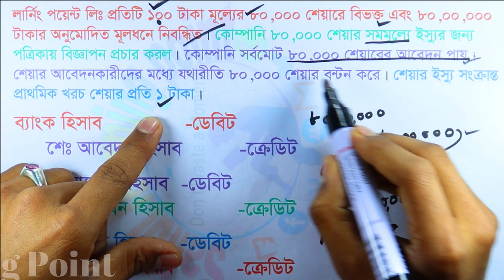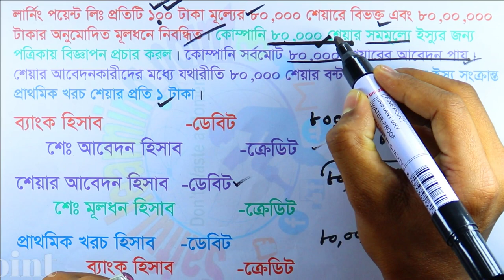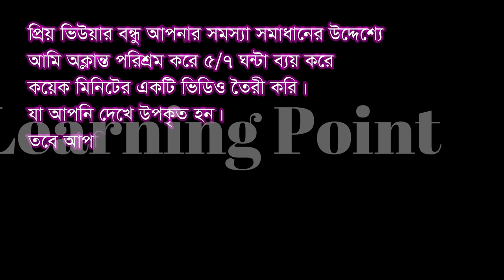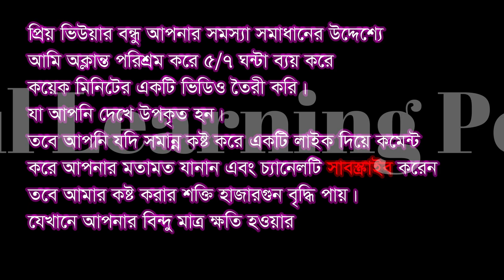শেয়ার ইস্যু শিখে নাও কয়েক মিনিটে | Lecture-01| HSC Acc 2nd Chapter-4 | যৌথ মুলধনী কোম্পানির মূলধন